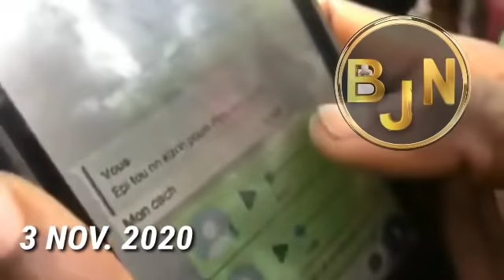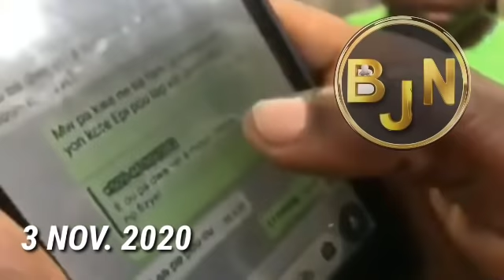Sa tris anpil - Men VIDEO ti dam kidnapè yo touye a - siw konnenw pa brav pa gadel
Adieu EVELINE SINCÈRE
CLIKE SOU LINK SA 👇👇👇👇👇👇👇👇
Mwen kwè nap ede nou grandi sou Chanel la